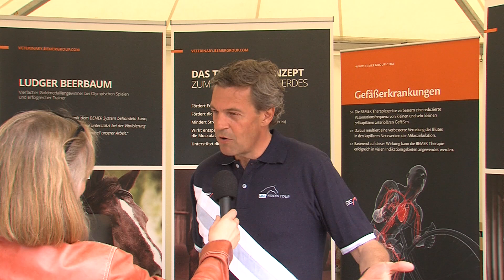Peter Kaiser - BEMER Int. AG - DKB-Riders Tour